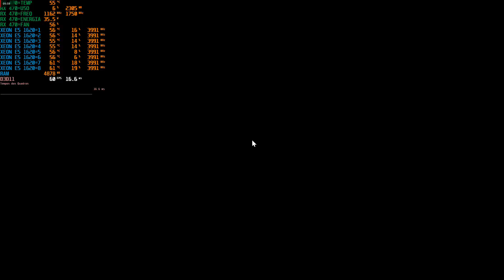Test Control Xeon E5 1620 + RX 470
Agencia 3113
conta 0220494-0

endereço caso alguem quiser doar componentes de hardware
Alex Silva de Sousa
Rua Teofilo Otoni,Nova Carapina I
casa N:311
Serra, Espirito Santo, 29170109
Brazil

MEU PC

PROCESSADOR XEON E5 1620
PLACA MÃE KLLISRE X79
MEMORIA RAM PLEXHD 8 GIGAS FREQUENCIA 1600MHZ
FONTE REAL SENTY 600W
PLACA DE VIDEO RX 470 4G